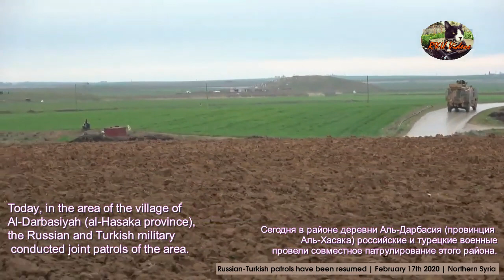Russia-Turkey joint patrols resume in Hasaka, 17 Feb 2020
The significance of this is that Russia is still talking to Erdogan, and the joint presence confronts a lingering US presence in NE Syria.